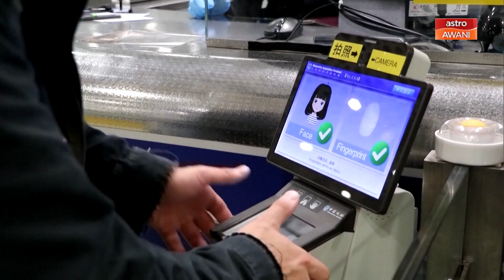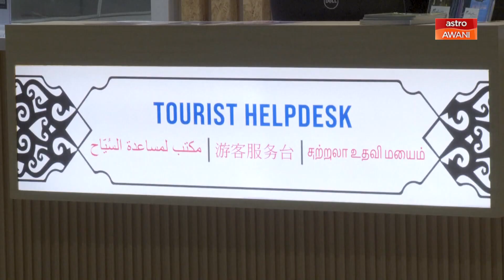Agenda AWANI Asia: Pemerkasaan kerjasama pelancongan antara negara serantau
Dasar pengecualian visa bagi Malaysia dan China yang diperkenalkan bermula Disember 2023 menimbulkan pelbagai reaksi. Sejauhmanakah dasar ini mampu melonjakkan kerjasama ekonomi dan pelancongan serantau? Analisis dan diskusi dalam Agenda AWANI Asia malam ini.